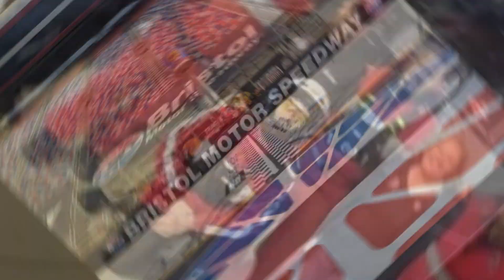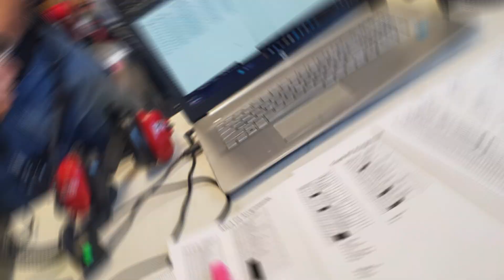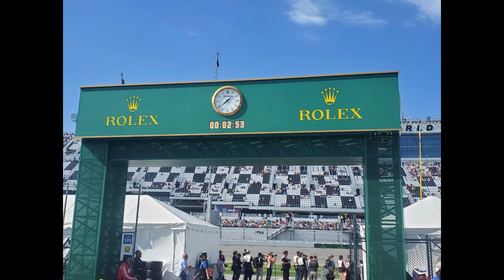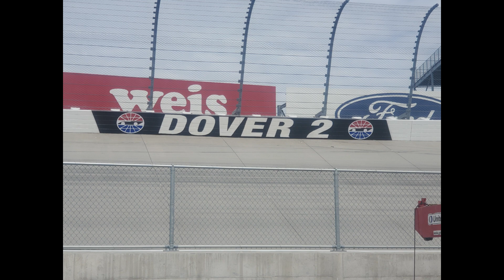2024 Race Season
Recap of the 2024 racing season